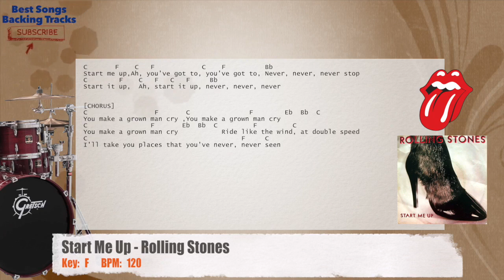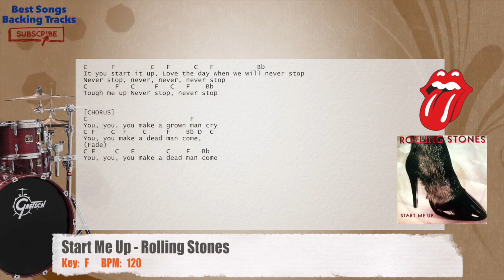🥁 Start Me Up - Rolling Stones Drums Backing Track with chords and lyrics